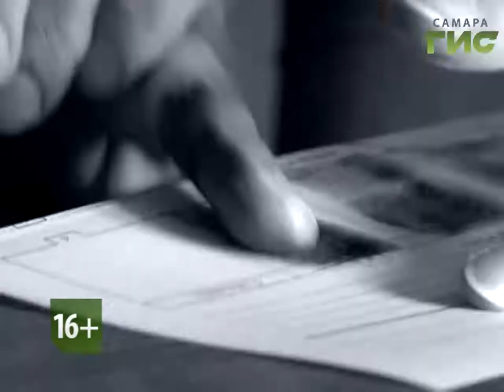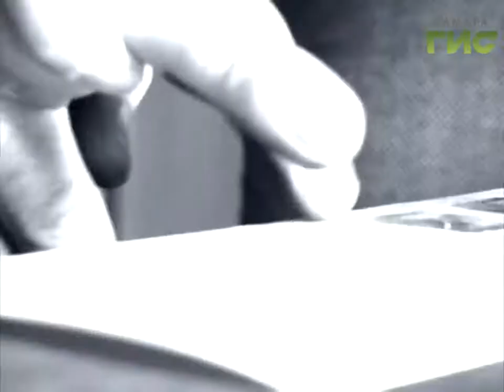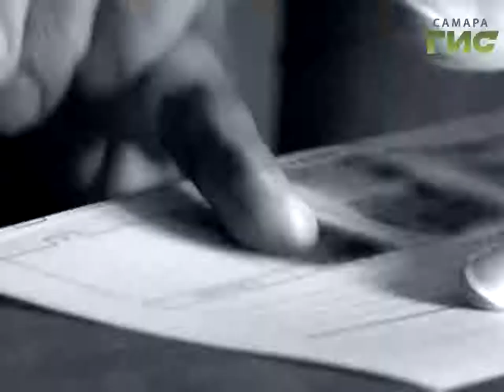"Сыскное дело" №441 от 18.09.2017